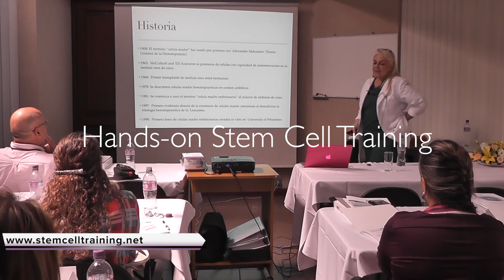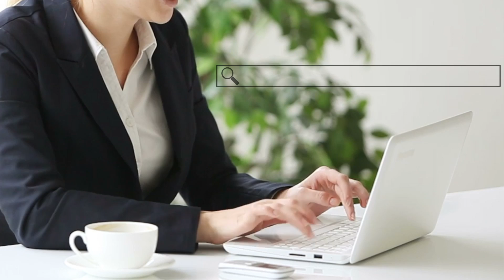Stem Cell Training Courses for Physicians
Stem Cell Training is an itinerant training company providing regenerative medicine educational courses, workshops and seminars. We believe the realm of regenerative medicine offers physicians and patients the most exciting frontier in medicine today. We believe that using adult adipose stem cell therapy treatment in combination with bone marrow is, quite simply, a major advancement in patient care. Because we’re committed to helping physicians, scientists and other healthcare professionals learn how to put these important new techniques to use for their patients, we provide practitioners with hands-on stem cell training courses, workshops and seminars.

Our two-day stem cell training courses offer personalized instruction in the latest techniques under the guidance of a highly trained specialist. The training is effective, efficient and complies with the highest medical standards worldwide. Upon completion, attendees will be able to implement and perform these procedures.

ADDRESS
Global Stem Cells Group
14750 NW 77th Court, Ste. 304
Miami Lakes, FL 33016 United States